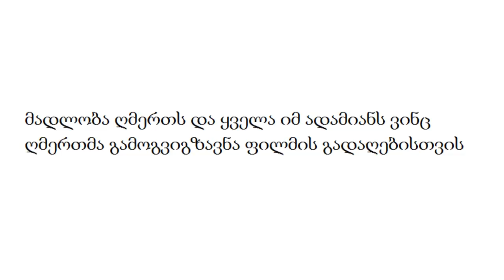+18 88 +18 giorgi